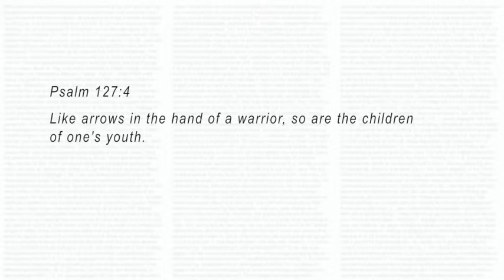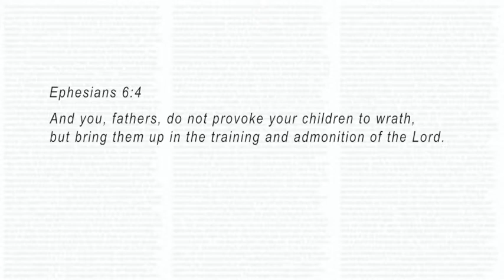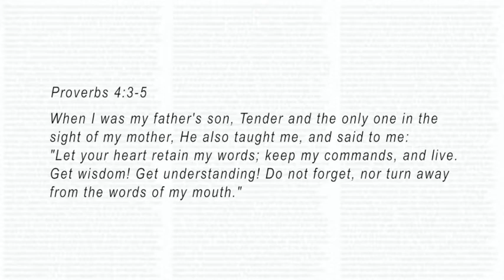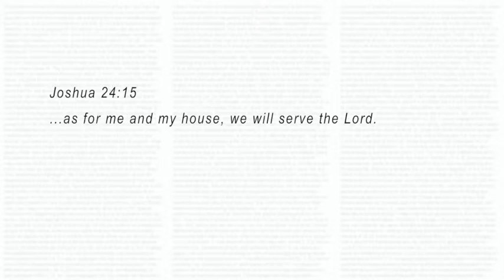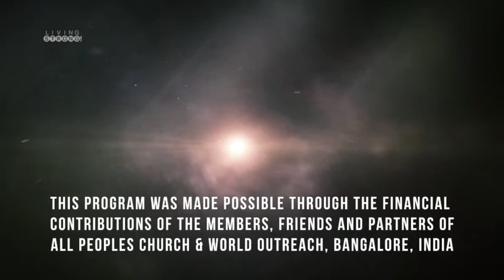E-242: Parenting - Q&A : Part 2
On this Q&A episode on Marriage and Parenting we've invited 2 counsellors from Chrysalis Counseling who've attempted to answer questions on biblical perspective on raising teens and young adults as parents, the impact of social media and raising them up to christian faith. What's more? A one-on-one with 4 couples about a day in their life.

Featured in this episode:
* Ps. Ashish Raichur and counsellors Ranjini Isaac, Jean George